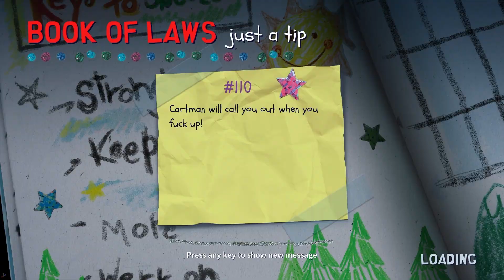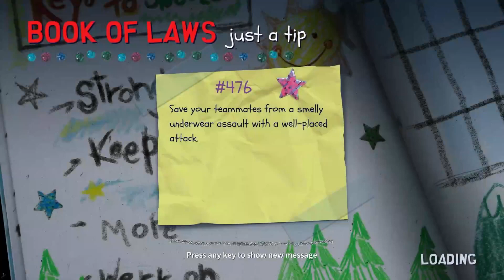South Park Snow Day: Part 11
🎮 South Park: Snow Day Gameplay - Hilarious Winter Shenanigans! 🌨️

Welcome back, gamers! Join me in the frosty and hilarious world of South Park as we dive into the uproarious adventure of "South Park: Snow Day"! In this video, we'll be braving the blizzard-stricken streets of this iconic Colorado town, where mischief and mayhem await at every snowy corner.

🔥 What to Expect:

Laughs Galore: From Cartman's schemes to the absurd antics of the South Park gang, get ready for non-stop laughter!
Interactive Fun: Engage with the quirky characters of South Park as we explore the wintery wonderland together.
Challenging Quests: From snowball fights to sledding races, we'll tackle exciting missions and side quests.
Epic Snowball Combat: Prepare for epic battles as we engage in snowball skirmishes against familiar faces from the show.
Unexpected Surprises: You never know what's around the corner in South Park! Expect the unexpected as we journey through this snowy escapade.
Whether you're a die-hard fan of the show or just looking for a good time, "South Park: Snow Day" promises to deliver the laughs and the thrills. So grab your hot cocoa, bundle up, and let's embark on this frosty adventure together!